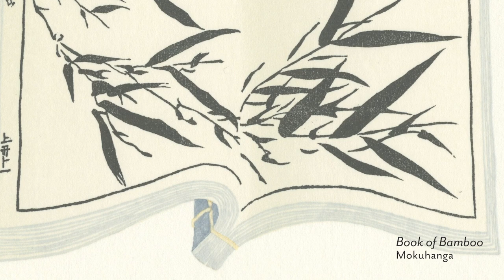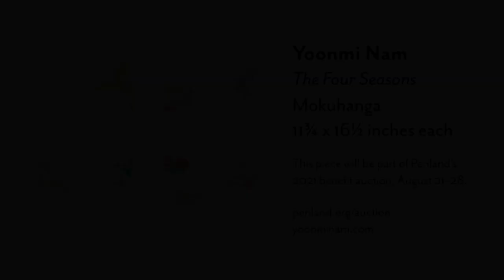2021 Featured Auction Artist: Yoonmi Nam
A look into the world of printmaker and sculptor Yoonmi Nam, featured artist for the 2021 Penland Benefit Auction. Video by Elizabeth Stehling Snell